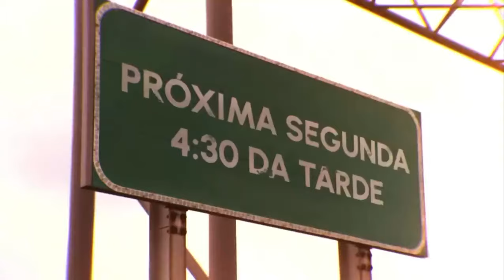Chamada de Estreia Meu Caminho e Te Amar | (28/10/2024) as 4:30 nas Tardes do SBT